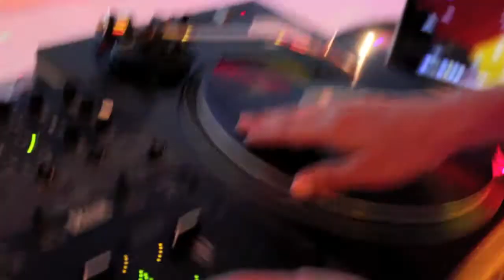Nocturne aux Bains des Docks à LH - (Dj & Break dancers)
Nocturne à la piscine du Havre avec Dj Anonyme, Dj Moon's (Fonky Fraîche Team), Dj Xyz & le Serpat Crew.